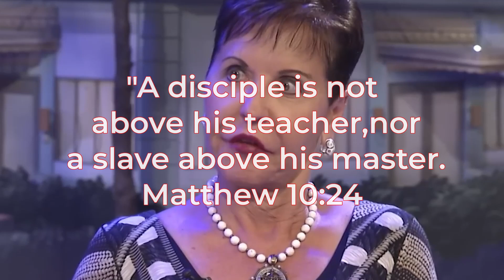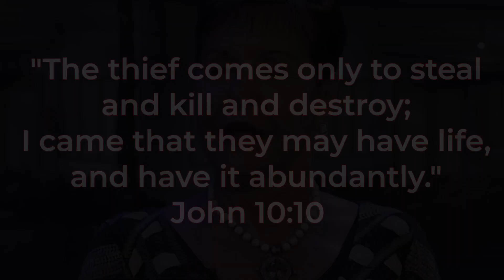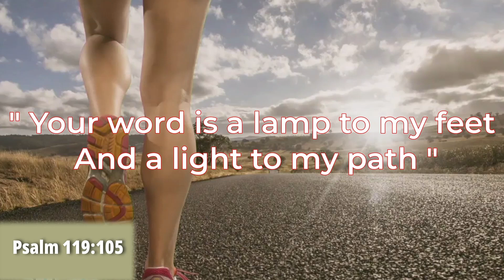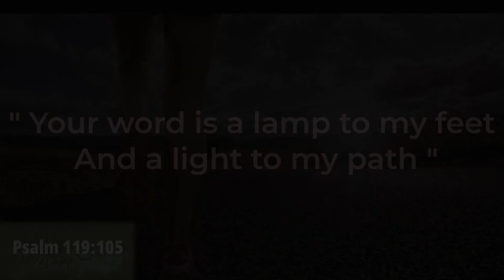The True Light - John 1:9